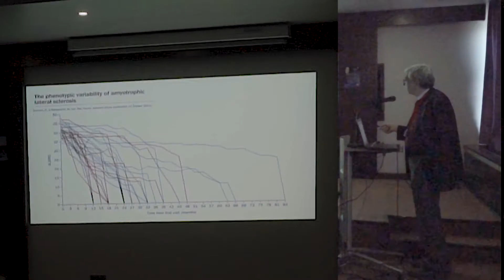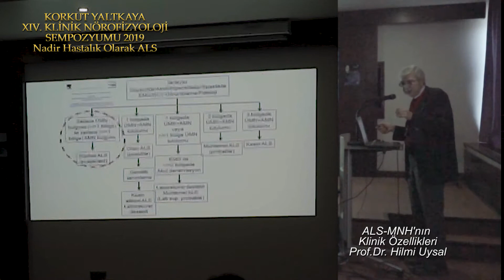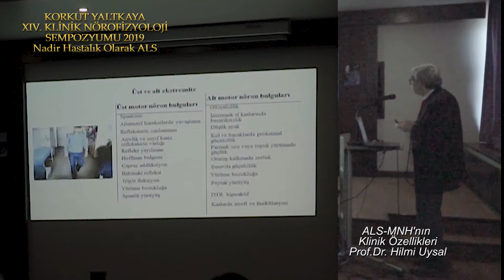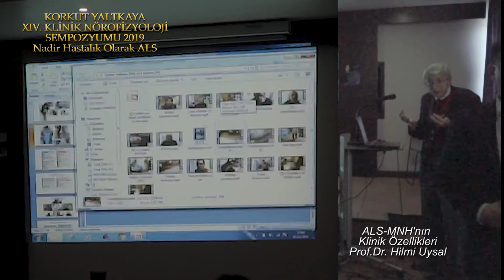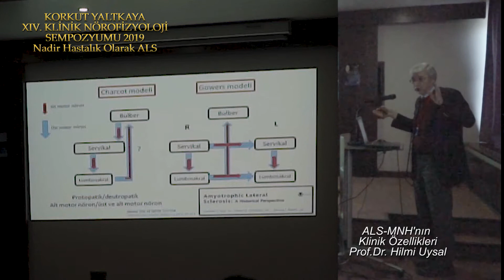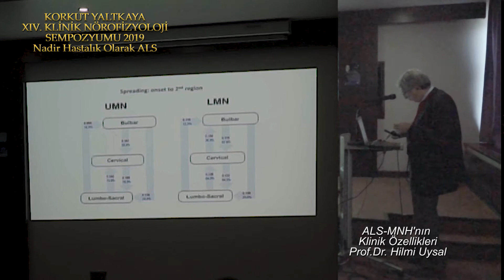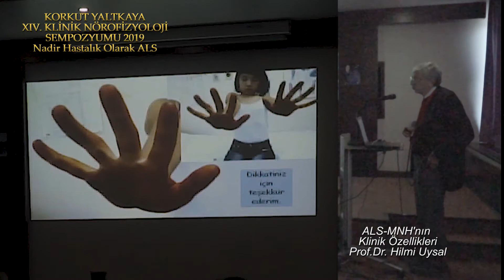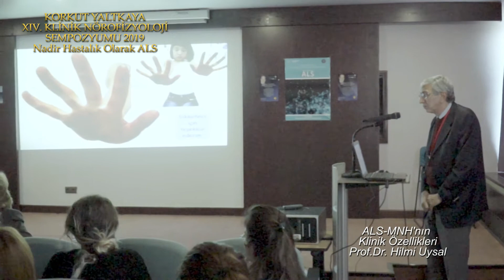KYKSXIV2019 04 H UYSAL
ALS-MNH nın klinik özellikleri Prof.Dr. Hilmi Uysal
Korkut Yaltkaya XIV. Klinik Nörofizyoloji Sempozyumu
"Nadir hastalık olarak ALS"
20-21 Aralık 2019
Akdeniz Üniversitesi Hastanesi B Blok
Kat 6 Mor Salon
Antalya